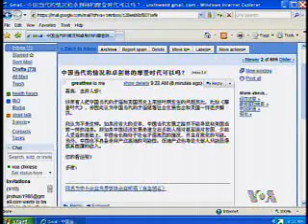2010-05-31 时事大家谈(3/5):富士康事件对中国的启示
美国之音时事大家谈:富士康事件对中国的启示 - 富士康接连发生的员工自杀事件震撼了全中国，引发了社会各界对工人劳动环境、生活状况以及中国经济发展模式的关注和讨论。中国应当从富士康事件中获得哪些启示，吸取什么教训呢？脸书: